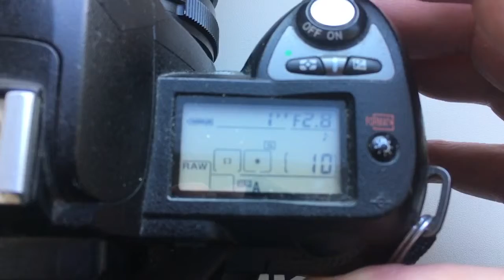For Dragomir.2.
Nikon programmable chip-dandelion for 180/2,8-32